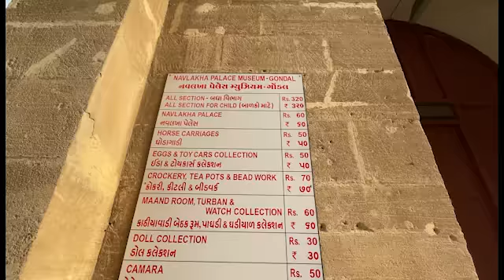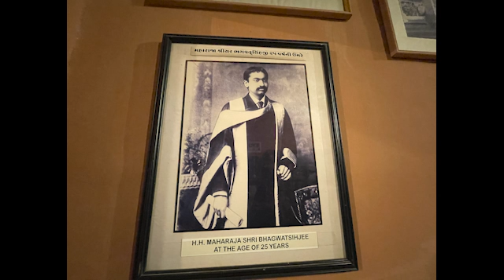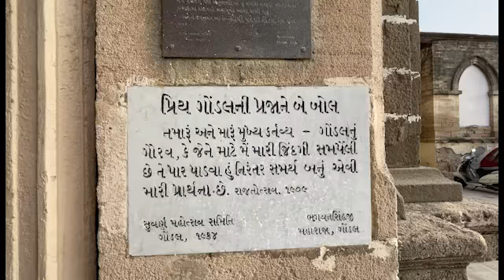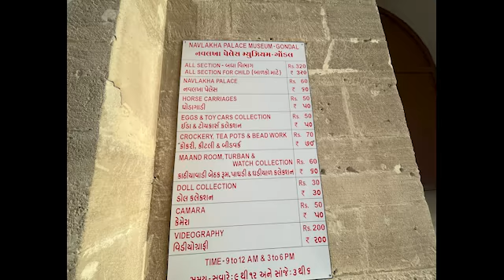ગોંડલના રાજાનો શાહી મહેલ જોઈ તમે દંગ રહી જશો Gondal navlakha palace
Gondal is a major tourist attractions of Gujarat popular for it's historic palaces. Navlakha Palace is one of the most beautiful among them. This 17th century old palace attracts tourists because of its beauty and grandeur.

The Nalvlakha place is popular among the architecture lovers for its stone carving.

There is a museum that displays the various gifts, letters and other pleasantries given to the Sir Bhagwatsinhi by various notable figures if his era who gave it to the king in his honor.